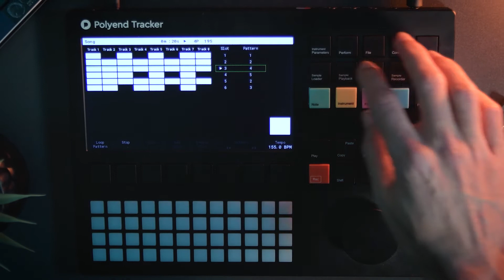Granular sample with my Polyend Tracker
Instagram clip

Renoizer
Peace...